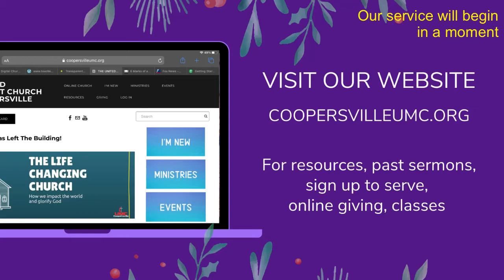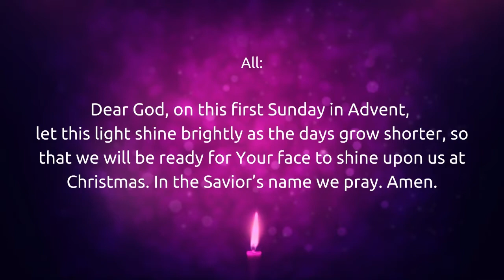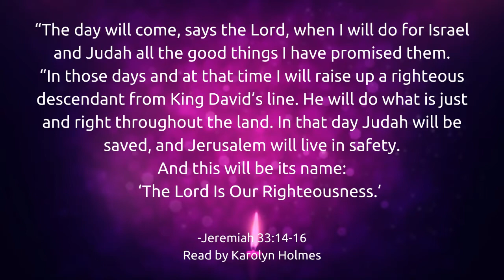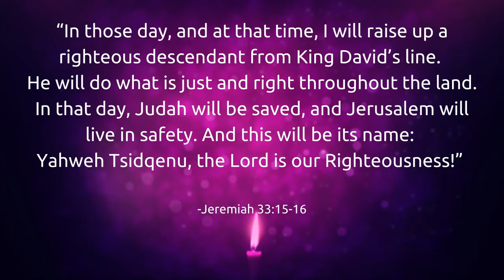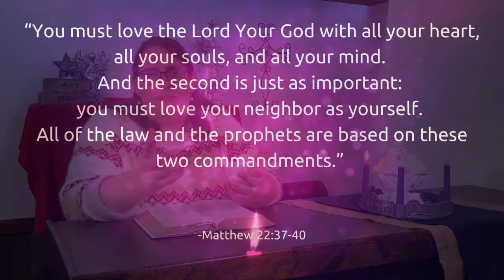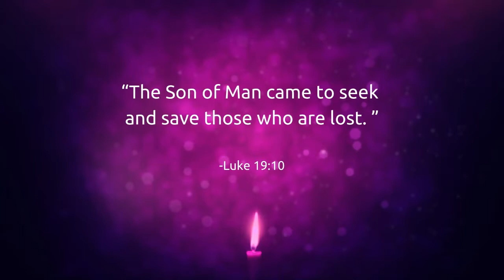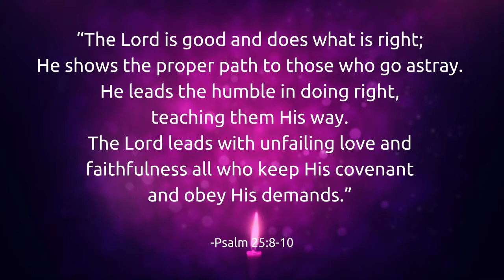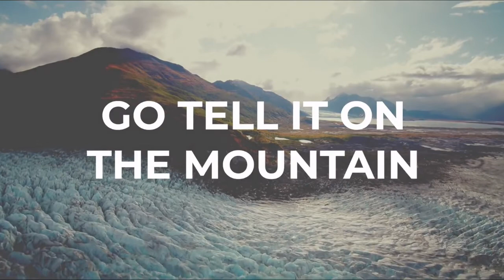CUMC online Worship, Sunday, November 28, 2021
Join us for worship this first Sunday of Advent! We will anticipate and celebrate the coming the the Christ Child by lighting the Advent candle, praying, praising God through song, and more. Today we begin a message series looking at The Coming Light and the amazing ways that the Light casts out the darkness of our world!